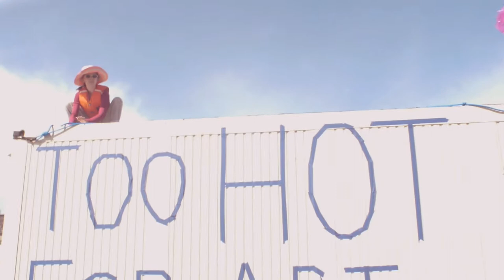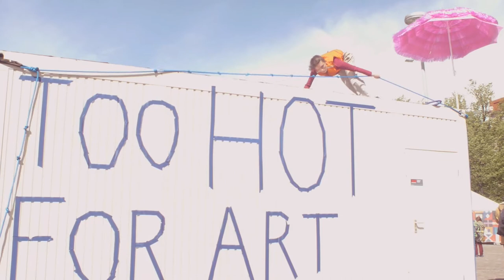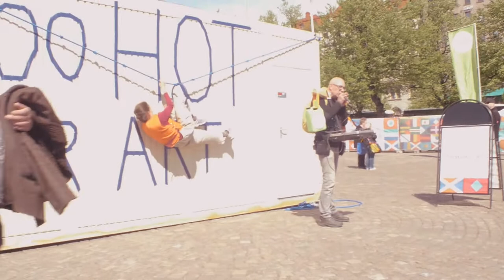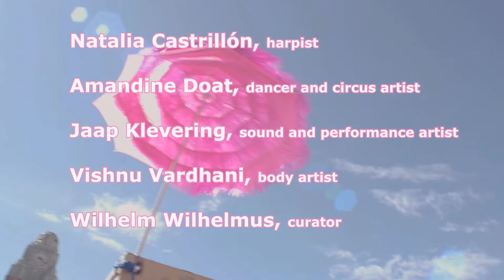TOO HOT FOR ART Group Performance @ WVF 2019 Helsinki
The understanding of art will change as the average temperature on Earth rises. In the future, everyone has to be like an artist and use his/her creativity to cope with daily insecurity. There will be art but will there be an audience?

Too Hot For Art artists are:
Natalia Castrillón, harpist
Amandine Doat, dancer and circus artist
Jaap Klevering, sound and performance artist
Vishnu Vardhani, body artist

By offering a two-day cross-artistic performance they will explore and ponder the role of art in a crisis situation. The project is curated by performance artist Willem Wilhelmus and produced by Catalysti ry, Transcultural Artists Association in Finland.